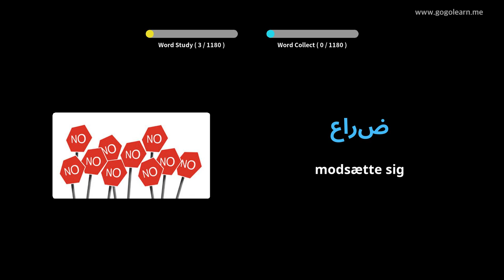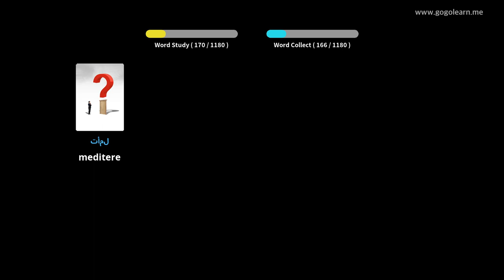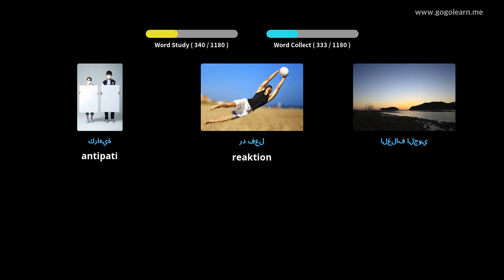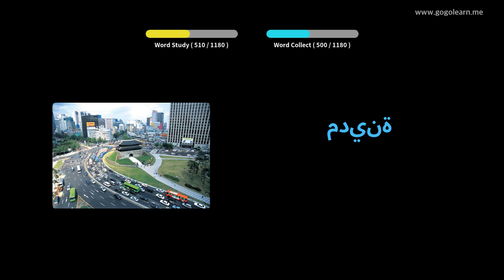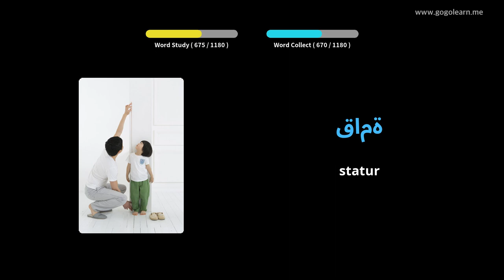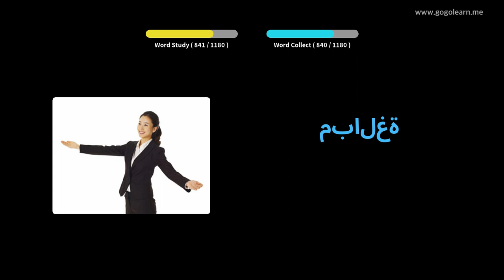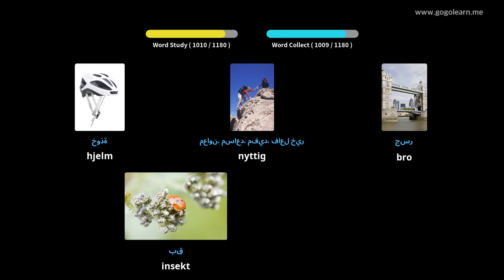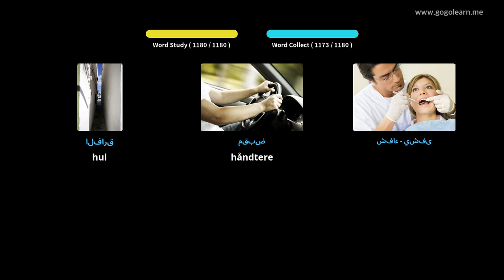Lær Arabisk Gjennom Bilder |Arabisk Ordforråd Studerende | Golearn